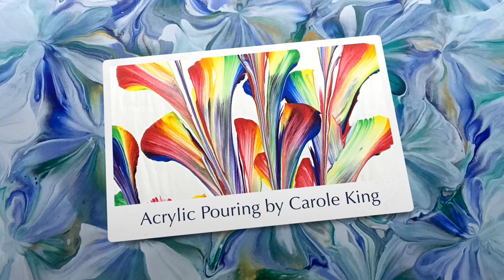(417) Peacock Strainer Pour, Acrylic Pouring/Fluid Art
peacock strainer pour, Acrylic pouring/ Fluid art

I use Acrylic Paint to create beautiful paint pouring art, abstract.
TUE. WED. and THUR. FRI. at 8.00 AM and 12.00pm Sometimes SAT.

My Paint Recipe is:
 1 part paint, craft paint,  to 1/2 pts floetrol. 1 part tube paint, too 1/2- 1 parts floetrol,  and add water to get the right consistency. flows off stick in a steady stream, like warm honey.